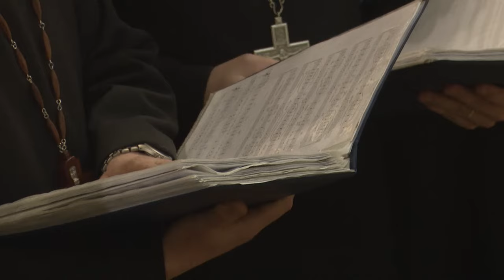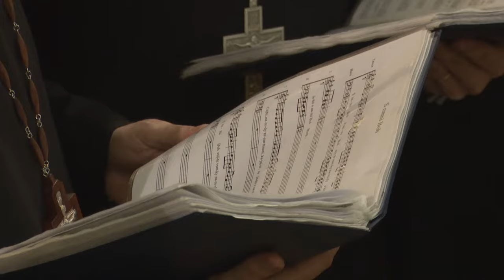🎥 NAŽIVO: Dlhé Klčovo - Sv. liturgia a veľkonočný benefičný koncert